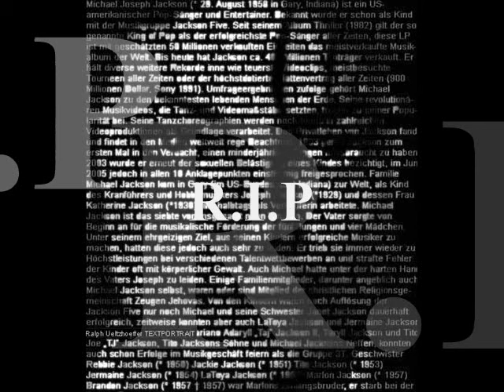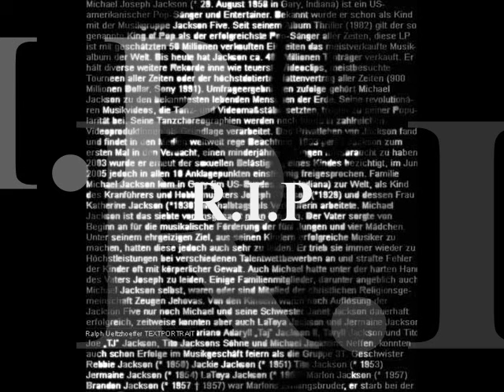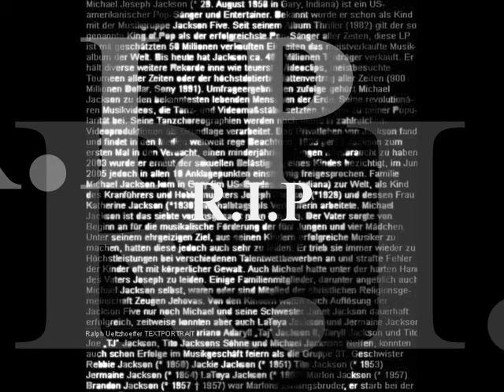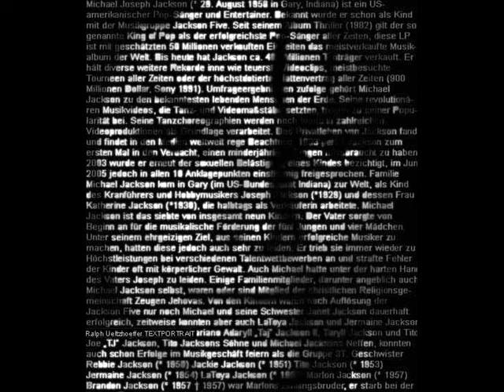Usher ft. Michael Jackson , Day 26 & T-Pain - Stop Playin (2009))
In Memory of tha King R.I.P MJ